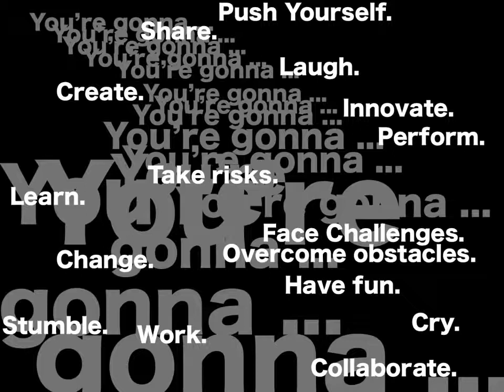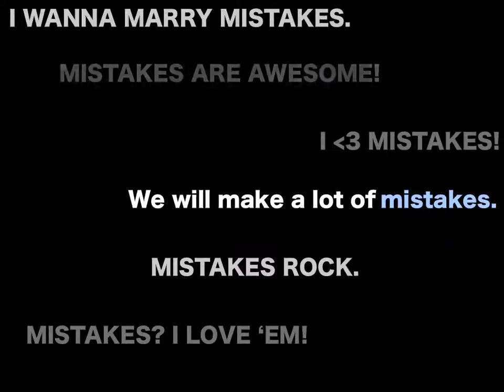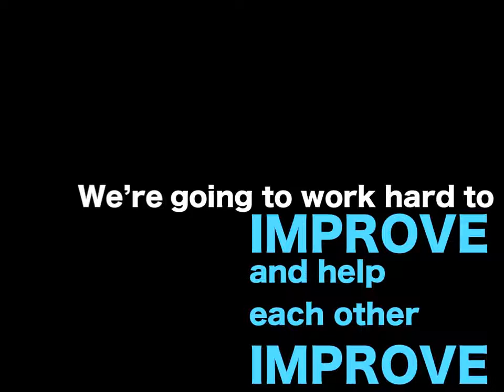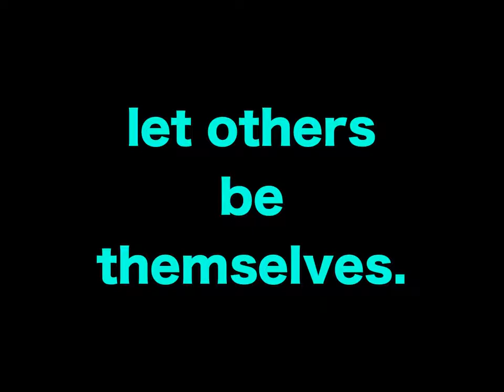You're gonna | motivational video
Kittu Creations
Art World Entertainments